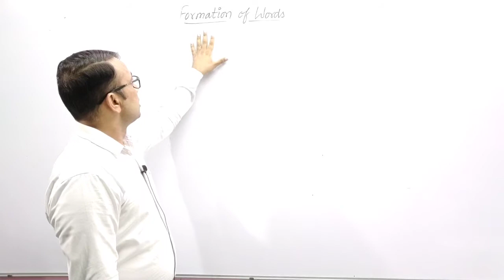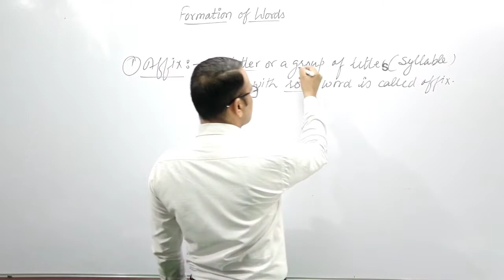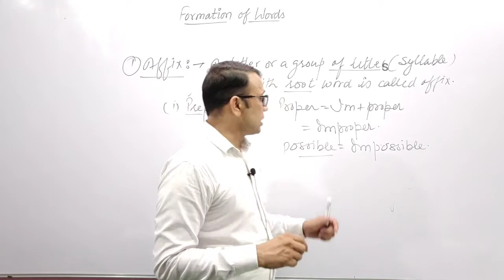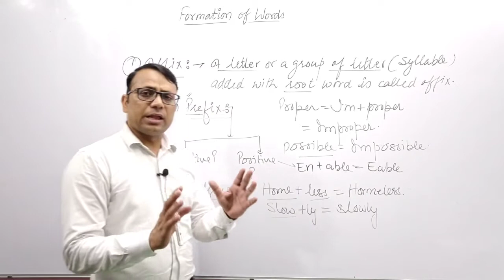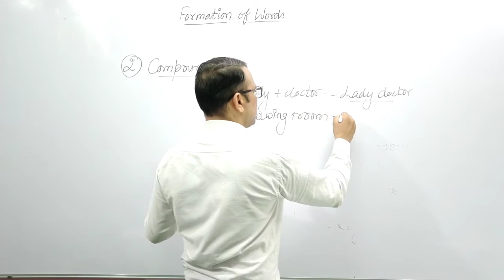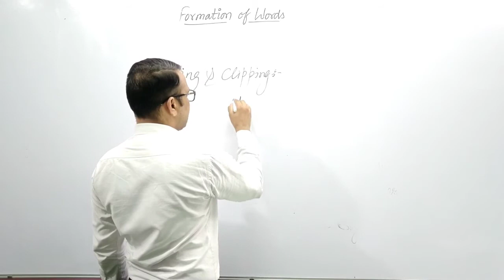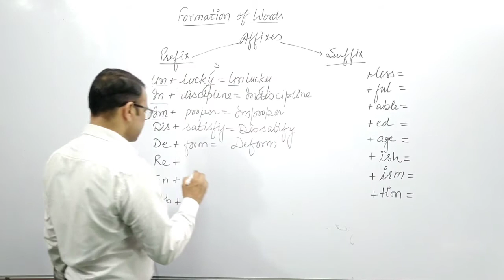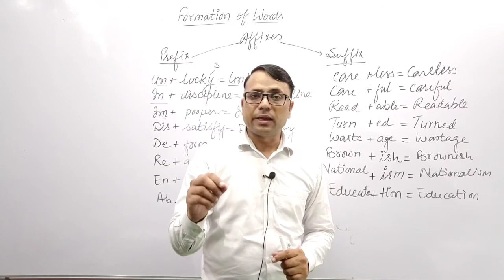How to learn new words, Formation of new words,Affix,Prefix & Suffix, Compounding full explanation